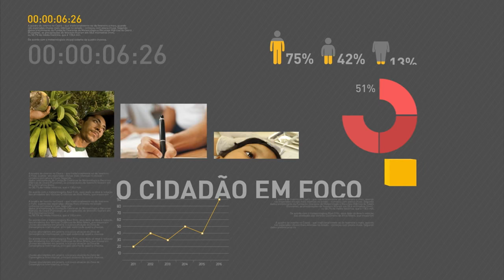Michel Temer cumprimenta presidente eleito do Peru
REPÓRTER NBR 17H - 10.06.16: Nesta sexta-feira (10), presidente em exercício Michel Temer se encontrou com representantes de centrais sindicais. E mais: Temer ligou para cumprimentar Pedro Pablo Kuczynski, presidente eleito do Peru. Veja também: Força Aérea Brasileira faz transporte de fígado humano para doação. Órgão foi levado de Salvador (BA) para ser transplantado em um paciente de Recife (PE).